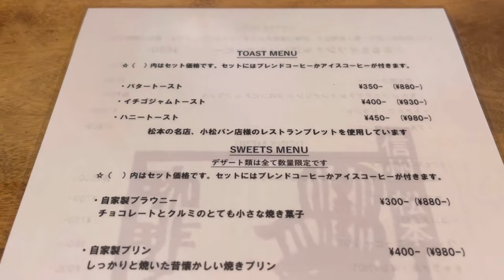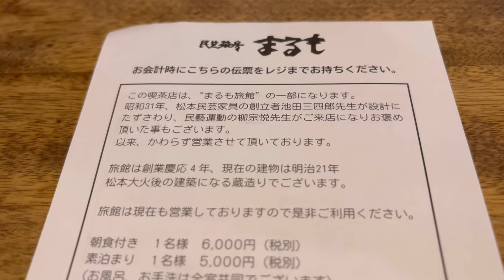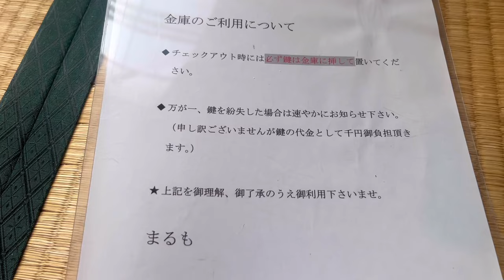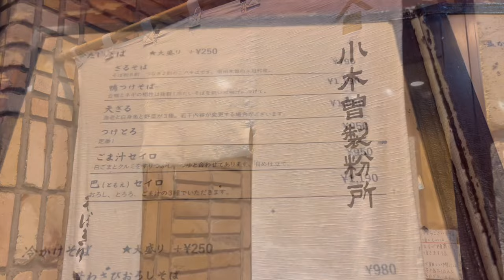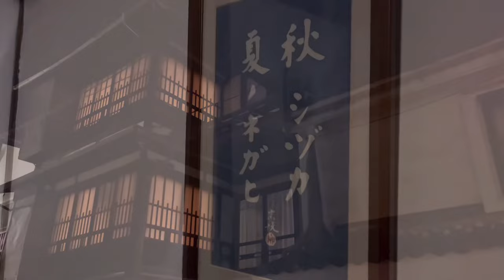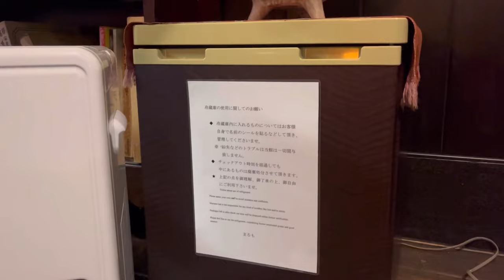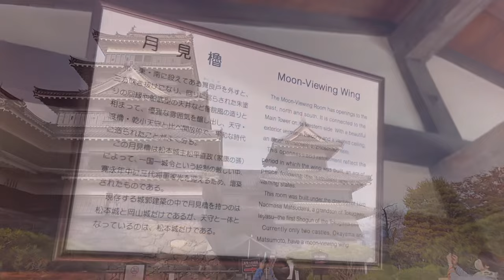国宝級☆歴史ある旅館が最高だった！ リピート確定◎心温まる宿【まるも旅館】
今回は【まるも旅館】をご紹介します！

🔳まるも旅館
長野県松本市中央3-3-10

※情報は撮影当時のものとなります。
※字幕には翻訳ソフトを使用している為、誤表現の可能性がありますことをご了承ください。

良かったらいいね、コメントをいただければ励みになります！

This time, I would like to introduce [Marumo Ryokan]!

🔳 Marumo Ryokan
Nagano, Matsumoto-shi, Chuo 3-3-10

*The information is current at the time of shooting.
* Please note that translation software is used for subtitles, so there is a possibility of misexpressions.